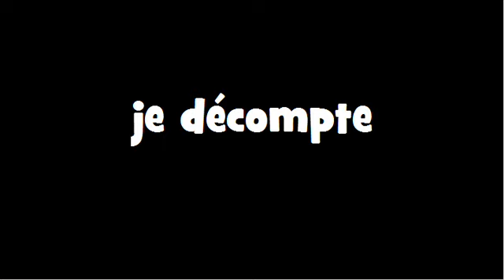CONJUGAISON = Décompter = Indicatif Présent